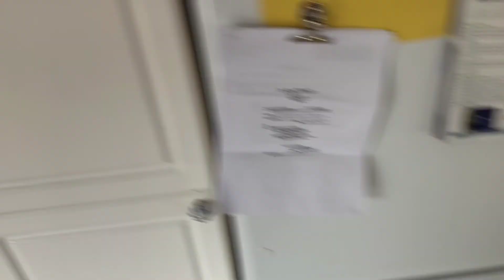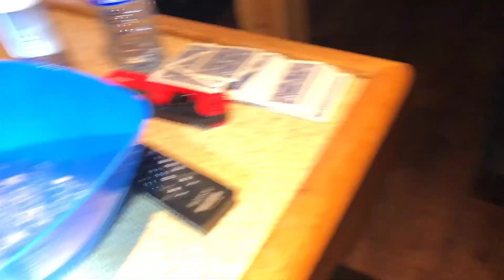Hide and Seek vlog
Me and the munchkins vlog playing hide and seek ay my moms aswell as we swing and have a good time :) thanks for stoping by and plz drop us that like comment share and subscribe :) thanks